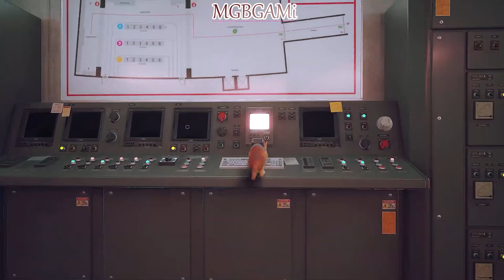WHY B12 BOT WHY U DO THIS 😥😭😭 || FINALE | SAD ENDING || STRAY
JAIL 00:50:00
CONTROL ROOM 21:07